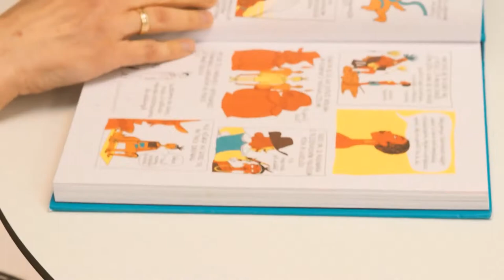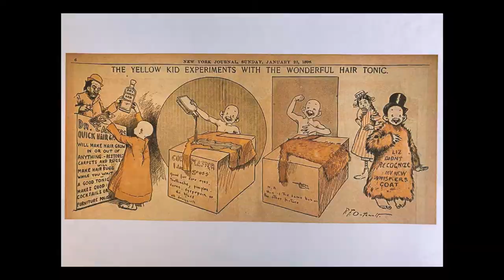Puk Book Vlog #2 The Yellow Kid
Sylvia C. Sosnovska zaprasza do podróży w czasie do momentu, gdy w Ameryce pojawiły się pierwsze komiksy oraz pierwszy ich bohater The Yellow Kid, czyli Żółty Dzieciak.